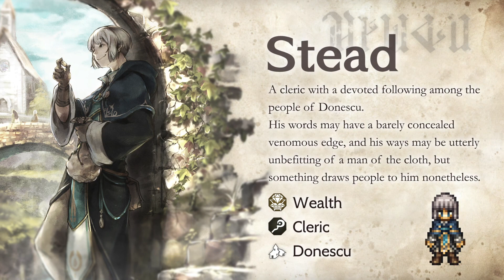OCTOPATH TRAVELER: Champions of the Continent | Stead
Meet Stead, a cleric with a devoted following, who is making his debut appearance in OCTOPATH TRAVELER: Champions of the Continent!

Play OCTOPATH TRAVELER: Champions of the Continent for FREE to find out what draws people to him, despite his venomous edge, in his Traveler Story, and to add him to your Band of 8!